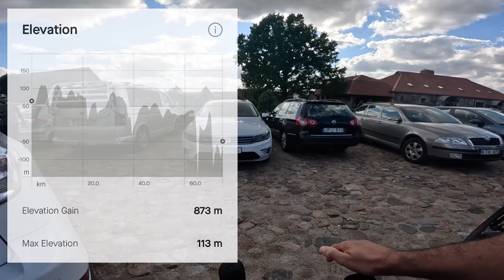Žygis Dubysos žemupiu, kai baigiasi vasara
Žygis Dubysos žemupiu, kartu su Žydrūnu M. atvažiuojam į Ariogalą prie kavinės Arka, mus pasitinka Vygantas , jis šio žygio siela organizatorius , senokai nesimatėm , pasisveikinam ir ruošiamės žygiui , mūsų laukia 74 km, 12 įkalnių , maudynės, na ir kugelis !!!